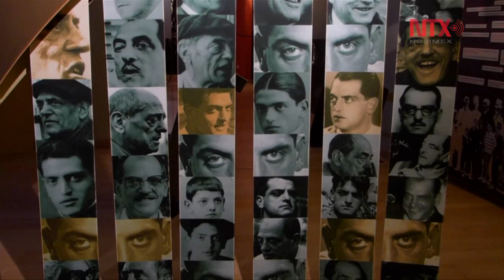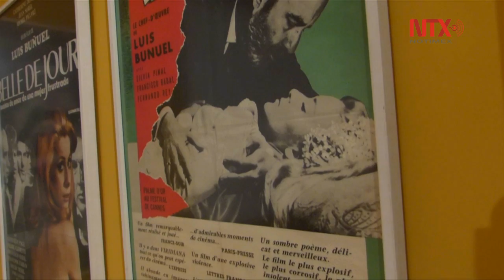Celebra Calanda 116 aniversario de nacimiento de Buñuel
El Centro Buñuel de Calanda celebró con varias actividades y una mesa redonda con especialistas del mundo del cine el natalicio de "Don Luis"